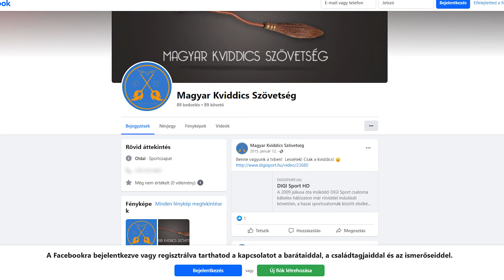NE Dugd Be Az Ujjad! 😱🤼‍♂️ | Furcsa Sportok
Timestampek:
0:00 Intro
0:15 Japán székverseny
2:23 Török olajbirkózás
4:56 Sípcsontrúgás
7:09 Quadball